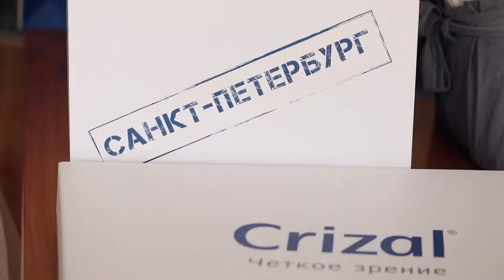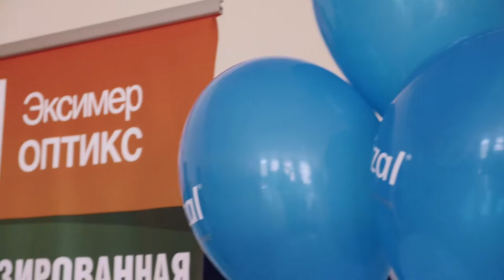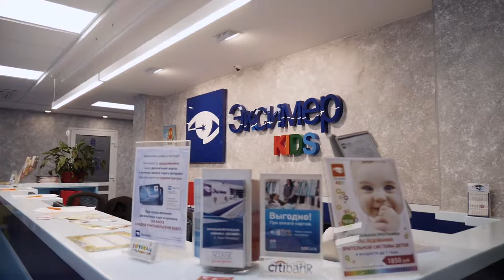Благотворительная акция. «Эксимер» дарит очки детям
Социальный проект оптики "Эксимер"